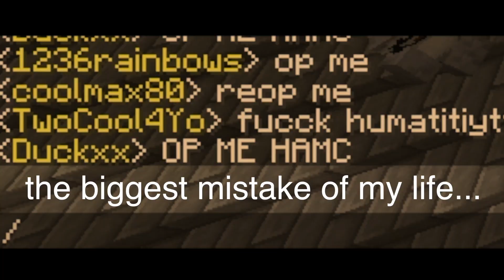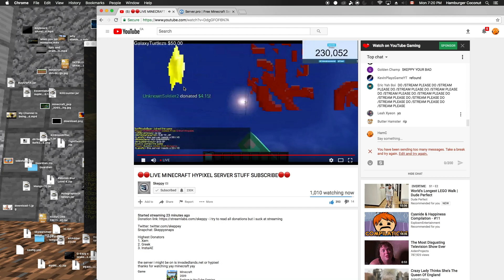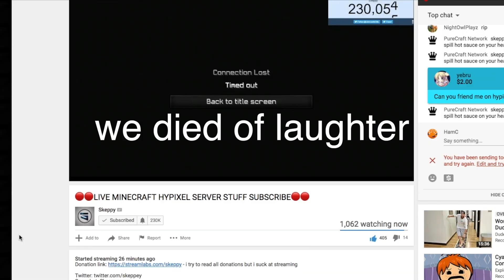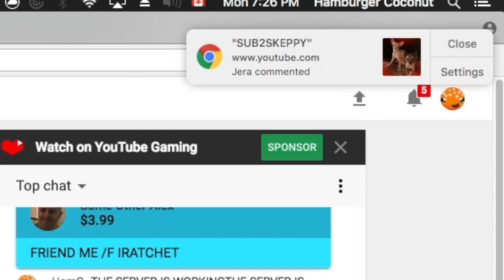SKEPPY JOINED MY MINECRAFT SERVER (I OPPED HIM)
ip: elemental.serv.gs